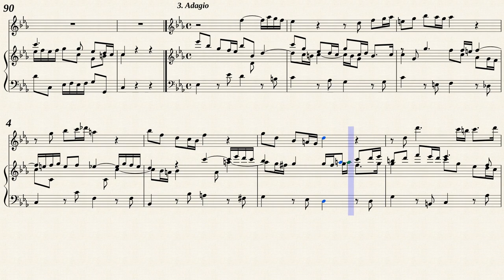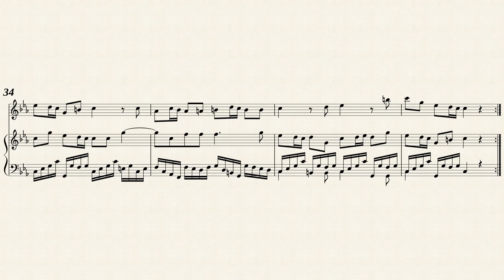Telemann, G. P. _ Sonata à 4 in g-moll, TWV 43:g2 [Rec, BC]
Sonata à 4 in g-moll, TWV 43:g2
for Oboe, Violin, Viol and Continuo
Transposed for Recorder, Basso continuo in c-moll